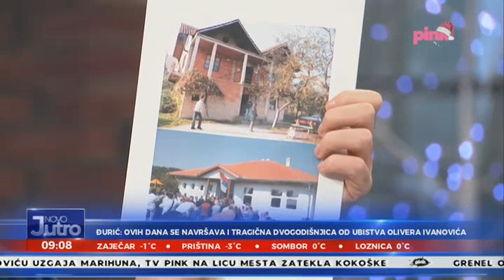Ђурић: Албанци нису сложни као што су некада били